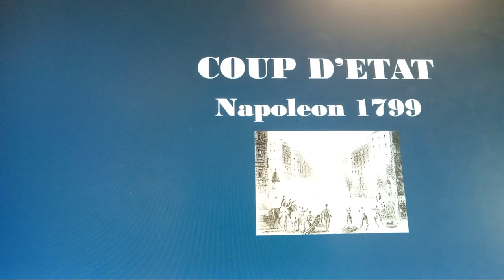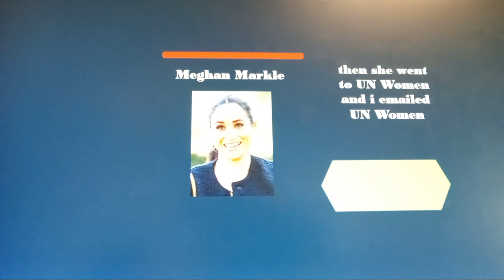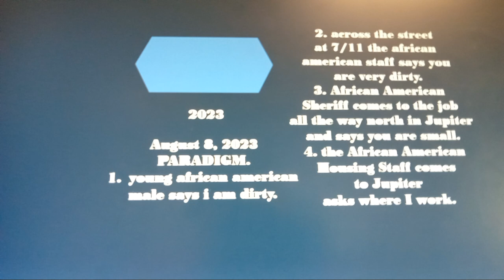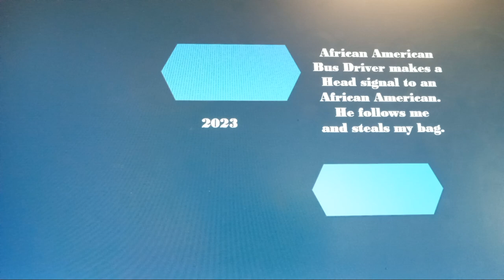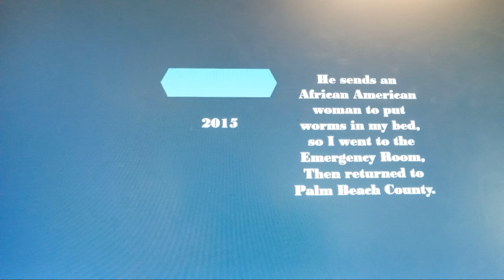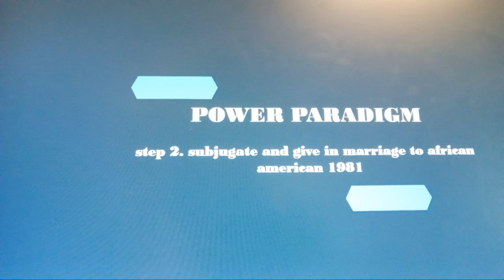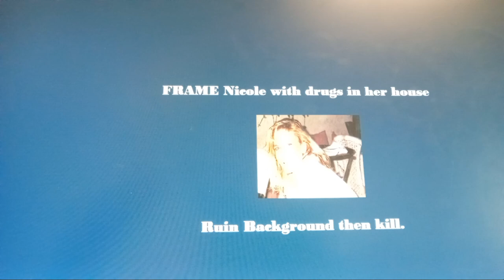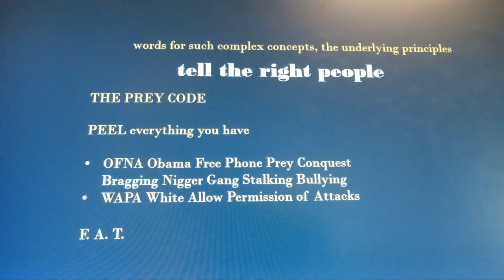COUP D'ETAT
a Paradigm as witnessed turned into a Coup D'Etat.